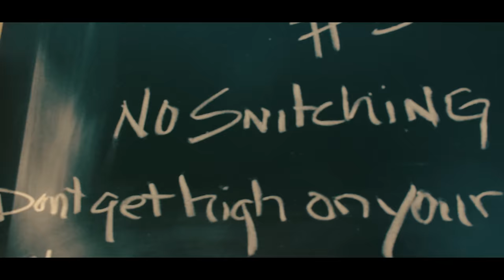HOTBOII ft. Plies "Noun" (Official Video)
Directed By: Jon J